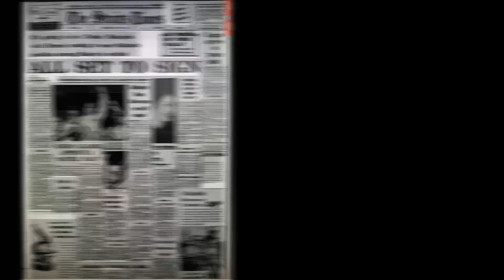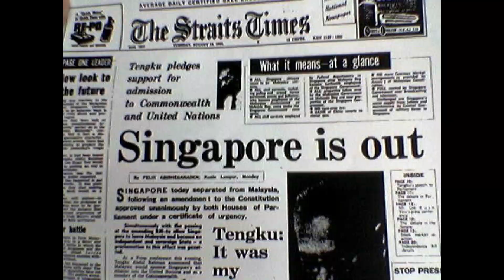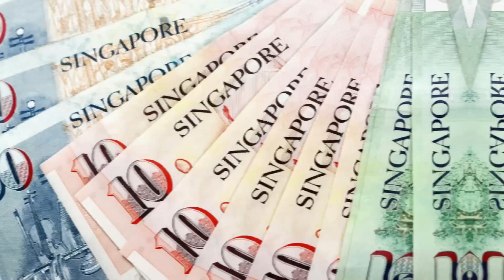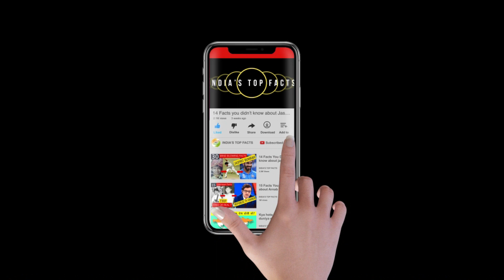सिंगापुर अमीर कैसे हुआ? How singapore became rich? सिंगापुर विकसित देश कैसे बना? ITF IMPOSSIBLE EP-3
सिंगापुर अमीर कैसे हुआ?
How singapore became rich?
सिंगापुर विकसित देश कैसे बना?
singapore ke bare mein
singapore facts
singapore ke log kaise hote hain
unknown facts about singapore
facts of singapore
singapore itna amir kaise bana